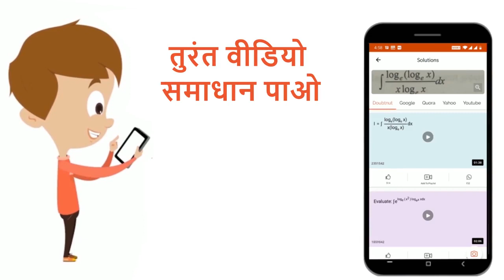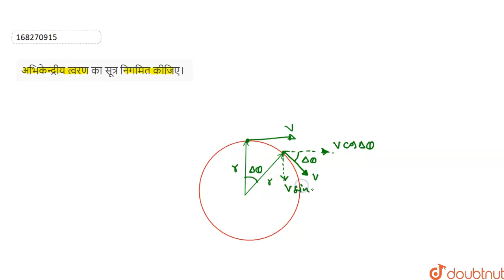अभिकेन्द्रीय त्वरण का सूत्र निगमित कीजिए। | 11 | गति के नियम | PHYSICS | SHIVLAAL PUBLICATION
\'अभिकेन्द्र त्वरण \' से क्या तात्पर्य है? वृतीय पथ पर गति करते हुवे किसी पिंड के अभिकेन्द्र त्वरण का सूत्र निगमित कीजिय ।
Class: 11
Subject: PHYSICS
Chapter: गति के नियम
Board:Madhya Pradesh Board

👉 Have Any Query? Ask Us.